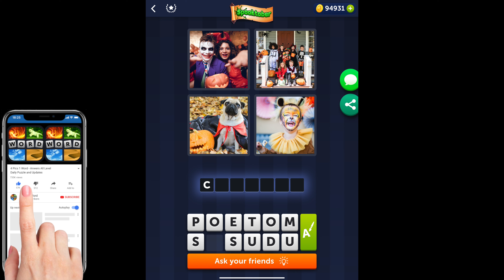4 Pics 1 Word - Spooktober - 26 October 2021 - Answer Daily Puzzle + Bonus Puzzle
4 Pics 1 Word Answers Daily Puzzle + Bonus Puzzle Spooktober October 2021